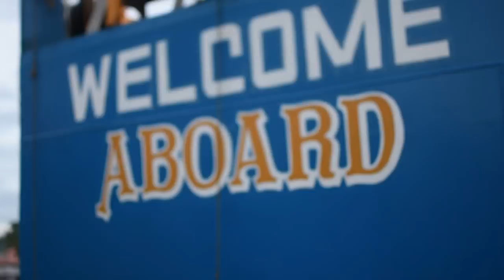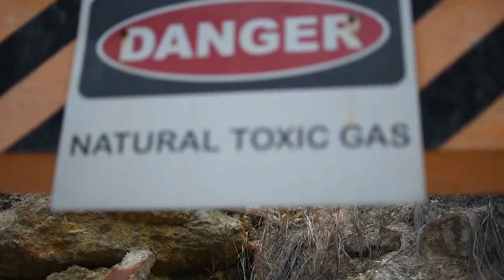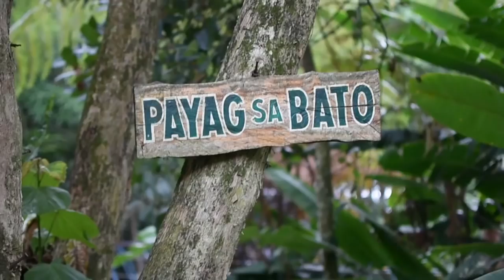Beaches, Sandbars, Dolphins, Turtles & Whale Sharks (Dumaguete) [2018] | Caharian Kids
The islands of the Philippines appeal to tourists both foreign primarily for its beaches. Boracay, Palawan, Cebu, and Bohol, places we have had the privilege of experiencing, are top of mind for all the right reasons but a recent trip to Dumaguete brought us face to face with a definite dark horse. The place was simply beautiful. Watch our vlog to get an idea but please do go and experience the island yourself. It is indeed more fun in the Philippines.

On Day 1, we went to Bais to see dolphins in the wild, and visited Manjuyod Sandbar, referred to as the Maldives of the Philippines.

On Day 2, we went to Apo Island to experience how to swim with sea turtles.

On Day 3, we took a boat and road trip to go to Oslob, Cebu to come face-to-face with the whale sharks, locally called the butanding. We also toured Valencia, including Forest Camp, Red Rock Hot Spring, and the Pulangbato Falls.

We also sampled their famous dessert, the sylvanas.

For our entire visit, we stayed at Pura Vida Beach Resort and had WPG Philcan Tours to be our amazing guide.

video edited by: Ashley Caharian
channel managed by: Ashley Caharian

animation (used in intro) by: Aliyana G.

cameras used:

1. nikon dslr d7200
2. apple ipod touch
3. samsung s7 edge
4. huawei mate 10 pro
5. huawei p10
6. xiaomi action cam

We are the Caharian Kids! Ashley is twelve years old, Rafa is eight, and Ali is four.

Welcome to our online playground!

On our YouTube channel we post videos regarding our interests and things that we enjoy such as music, sports, toys, games, food, books, travel, family dynamics, and friendships, among others.